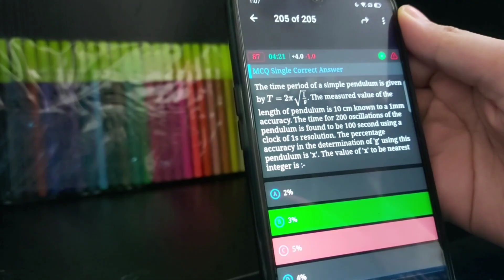The time period of a simple pendulum is given by T= 2π√(l÷g). The measured value of the length of...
the above qn is from chapter units and measurements. full an given below👇👇

The time period of a simple pendulum is given by T= 2π√(l÷g). The measured value of the length of pendulum is 10 cm known to a 1mm accuracy. The time for 200 oscillations of the pendulum is found to be 100 second using a clock of 1s resolution. The percentage accuracy in the determination of 'g' using this pendulum is 'x'. The value of 'x' to be nearest integer is :

A)2%

B)3%

C)5%

D)4%